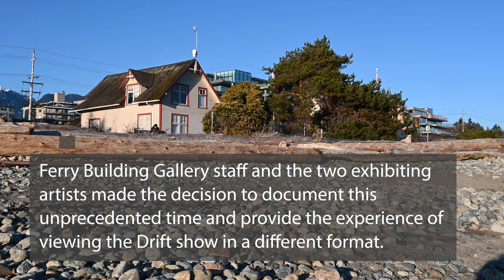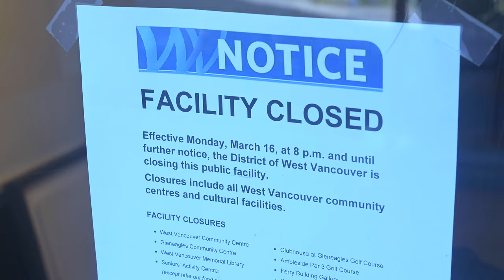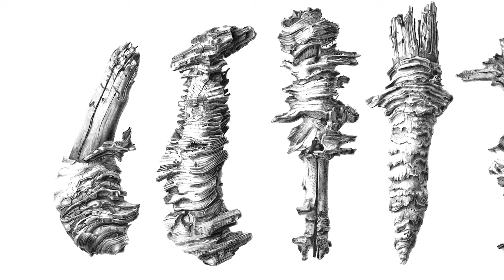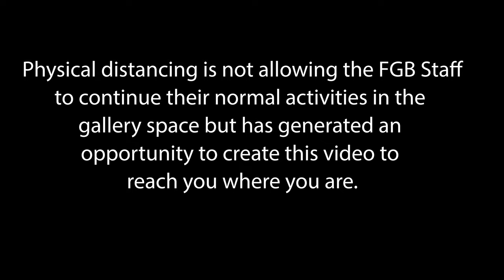Drift Behind Closed Doors YouTube 4K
Two days before the Drift exhibition was due to open, the Ferry Building Gallery was closed indefinitely to the public due to health concerns related to the COVOD-19 pandemic. Realizing that these times of crisis are when communities need art, culture, and connectivity the most, we partnered with with the Ferry Building Gallery curatorial team to produce a video that would bring the timely ‘Drift’ exhibition to the community.

“The focus on the driftwood insists on direct acknowledgment of the ideas of aging and degeneration, processes our culture frequently avoids. In this way, Drift offers an homage to age; it marks a refusal to allow the elderly or the process of aging to drift away into obscurity.”